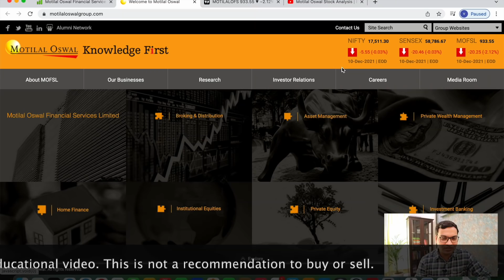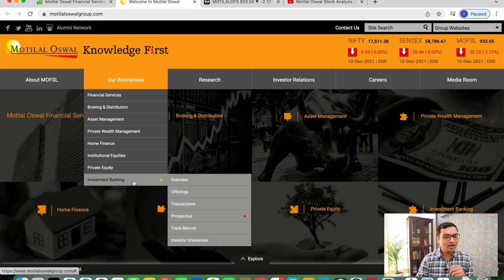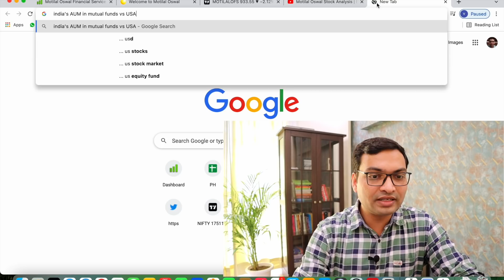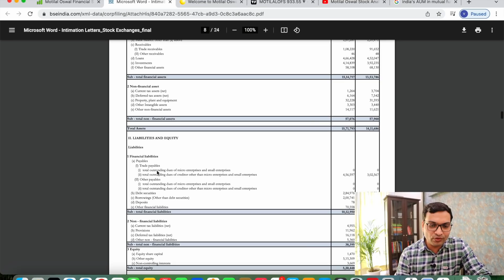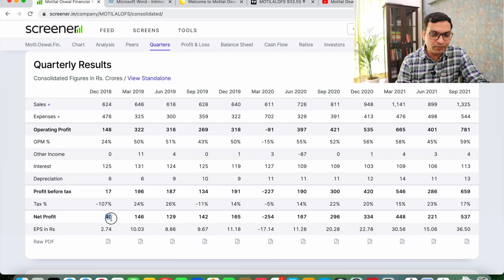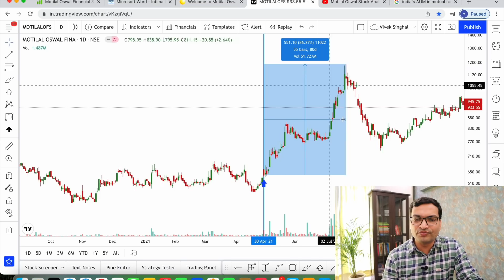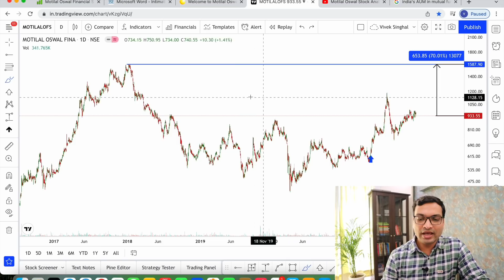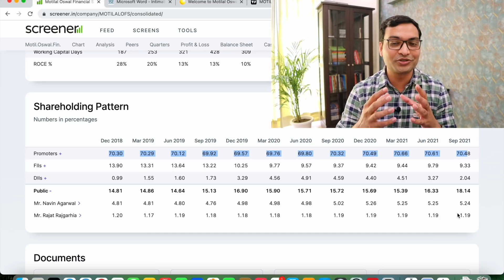Chart of the week 12 Dec 21 - Vivek Singhal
In this video, I have talked about the chart of the week 12-Dec-21.